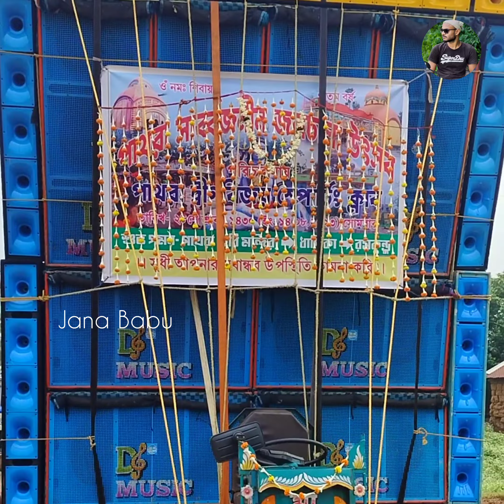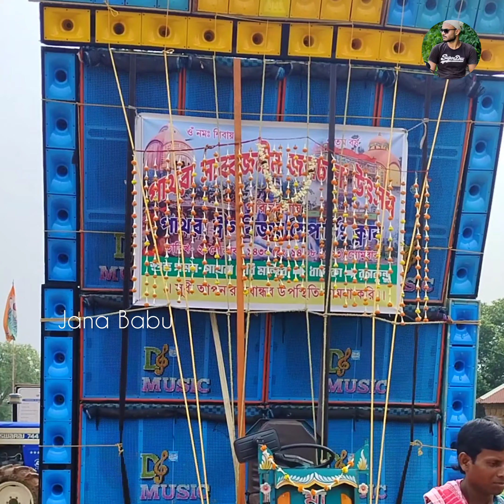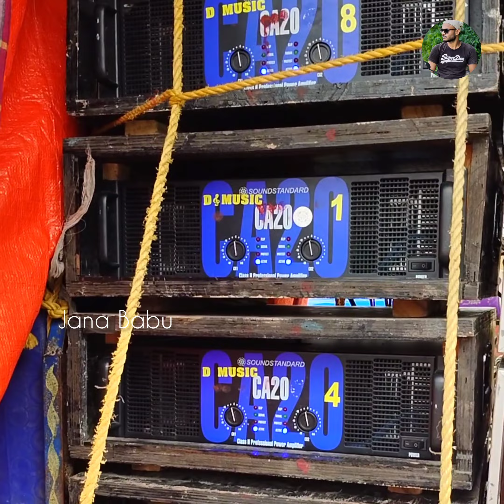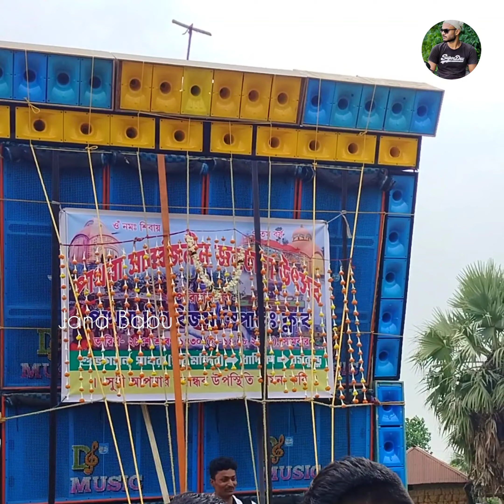D Music সেদিন কিভাবে টেস্টিং করেছিল দেখুন || এই সেটাপ এর রেজাল্ট খুব ভালো || New Rcf Dj Box Testing